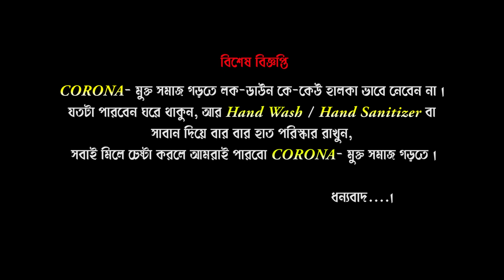গরম ভাতের সাথে ''Dimer Bati Posto'' মুখে লেগে থাকবেই II Dimer Posto Bhapa II Dim Posto II Dim Bhapa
গরম ভাতের সাথে ''Dimer Bati Posto'' মুখে লেগে থাকবেই II Dimer Posto Bhapa II Dim Posto II Dim Bhapa Bengali Recipe II Foodie's Funda II Canvas e Mixed Bag II

Dimerbatiposto Dimerpostobhapa Dimposto Dimbhapa BengaliRecipe DimBhapaBengaliRecipe Foodie'sFunda CanvaseMixedBag#

Script-Edit-Direction
Soumen Deb Roy